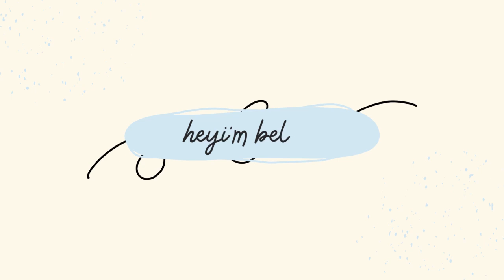開箱洗面乳真的那麼神奇？速來揭秘!!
my tarot account ig: zero_asteria
My beauty account ig: mirabella_1298

Music in the background:

XOXO,
Bella